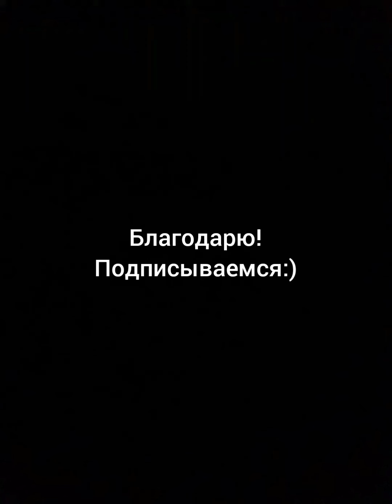《 Омыты Божию слезой... 》: Музыкальная поэзия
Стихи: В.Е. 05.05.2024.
Исполнение В.Санина.